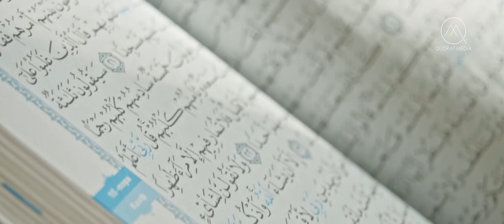Welcome to Karakalpakstan